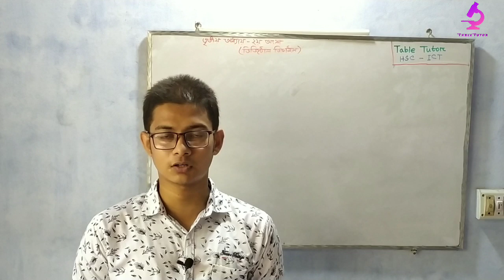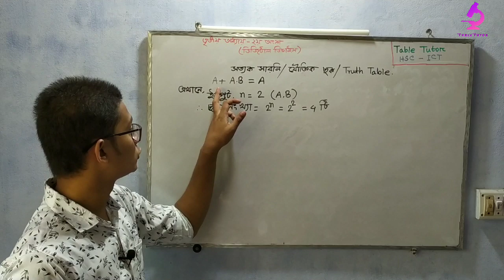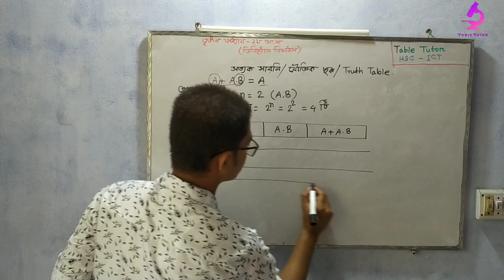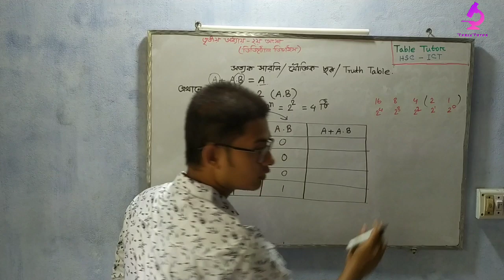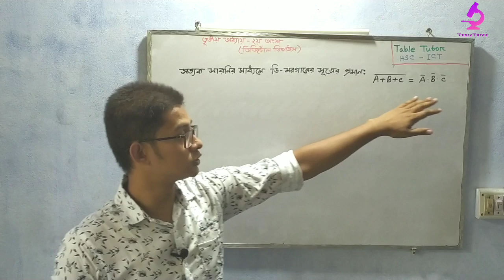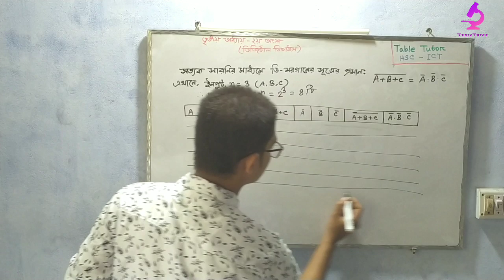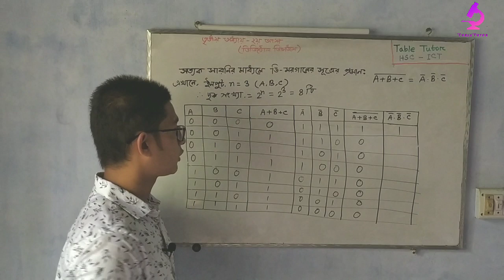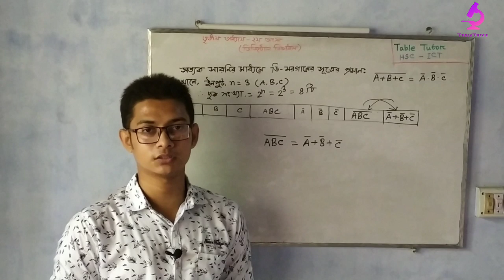03. সত্যক সারণি ও সত্যক সারণির মাধ্যমে ডি-মরগানের সূত্রের প্রমাণ || HSC ICT Lesson 3.2 (Part-03)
আজকের ক্লাসে আমরা উচ্চমাধ্যমিক HSC_ICT বইয়ের ৩য় অধ্যায় Lesson3.2 এর সত্যক সারণি ও সত্যক সারণির মাধ্যমে ডি-মরগানের সূত্রের প্রমাণ নিয়ে আলোচনা করেছি। আজকের পর্বে আপনারা পাবেন দ্বিতীয় অংশের সত্যক সারণি ও সত্যক সারণির মাধ্যমে ডি-মরগানের সূত্রের প্রমাণ সহ বিশেষ করে বুলিয়ান অ্যালজেবরা (Boolian_Algebra) নিয়ে অল্প সময়ের মধ্যে সঠিক ও পরিপূর্ণ আলোচনা। ক্লাস শুরু থেকে শেষ পর্যন্ত মনোযোগ দিয়ে দেখলে আশাকরি, বুলিয়ান অ্যালজেবরা, ধ্রুবক, চলক, দ্বৈতনীতি ও বুলিয়ান উপপাদ্য এবং সূত্র, সত্যক সারণি, ডি-মরগানের সূত্র নিয়ে আর কোন সমস্যা থাকবে না। আমাদের প্রতিটা ক্লাস দেখলে আশা করি HSC পরীক্ষায় সবার ভালো ফলাফল হবে।
আমাদের ক্লাস দেখার সময় যদি কোন প্রশ্ন আসে তাহলে কমেন্ট বক্সে করবেন, আমরা সব প্রশ্নের উত্তর দিয়ে দিবো ইনশাল্লাহ।

যারা ৩ অধ্যায়ের প্রথম ক্লাসগুলো দেখেন নাই তাদের জন্য আমাদের প্রতিটা ক্লাসের লিংক সংযুক্ত করে দিলাম। এখান থেকে আপনারা আমাদের সকল ক্লাস দেখতে পারবেন।
পর্ব-২১ঃ ডেসিমাল থেকে বাইনারি ও বাইনারি থেকে ডেসিমাল বহুনির্বাচনী (Decimal to Binary & Binary to Decimal Mcq)